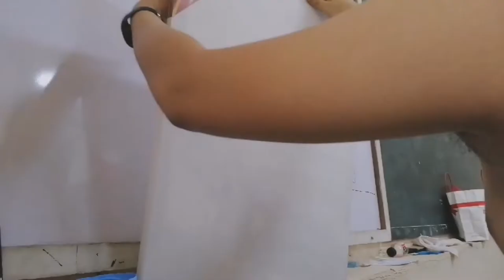Painting on Canvas -Time Lapse || Unang artwork ni BAYOT!!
Please watch til the end of video. my first visual art on this channel.